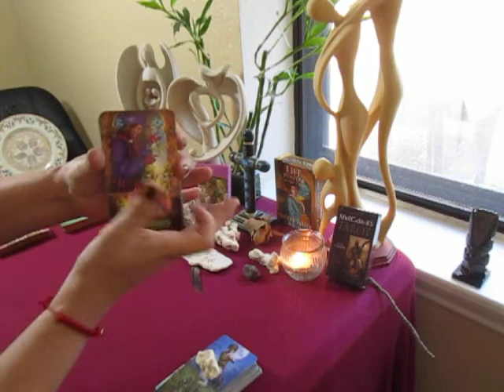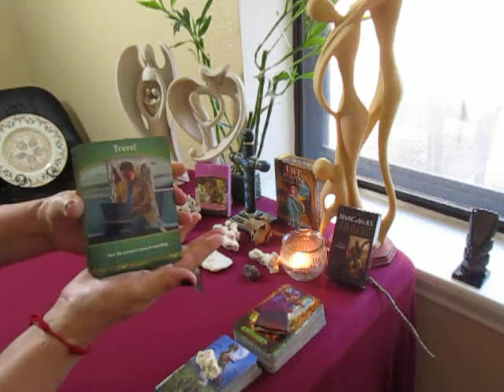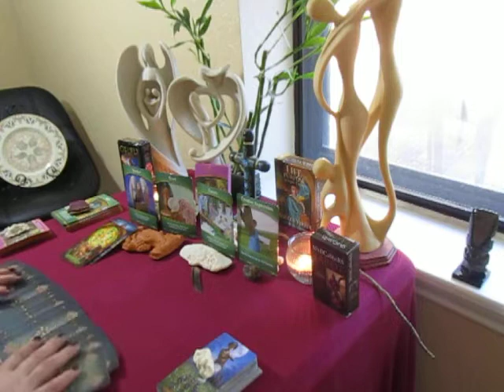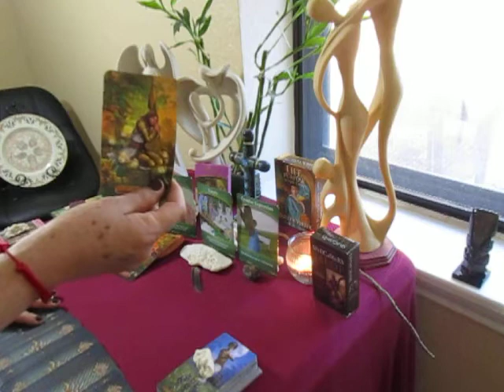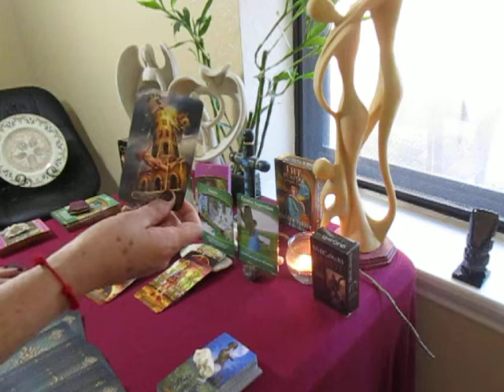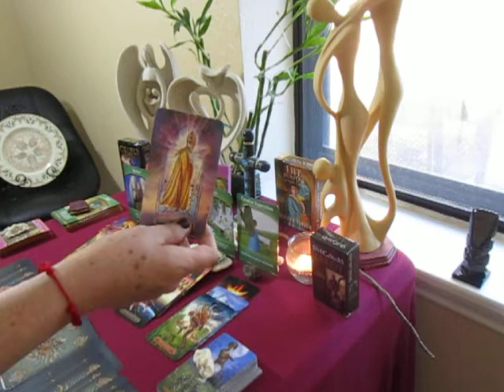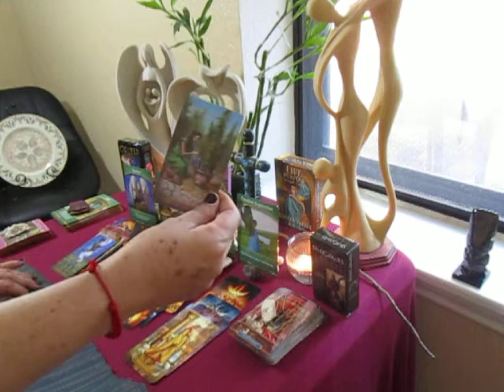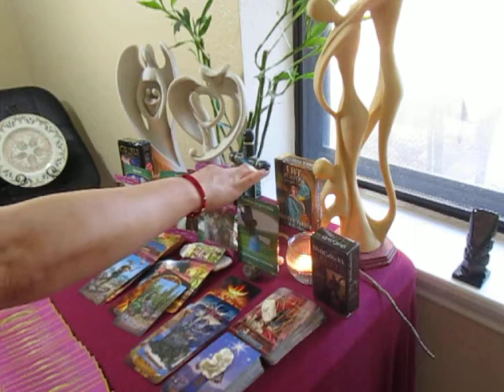ARIES, MAY: WISH GRANTED MULTIPLE TIMES,ARIES!!! TRUST THA YOUR SOUL MATE IS COMING!!!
ARIES 3rd wk of MAY

PERSONAL readings available for only $30 USA, Reading will be delivered within 24 hours of payment received at:

BLESSINGS!!!